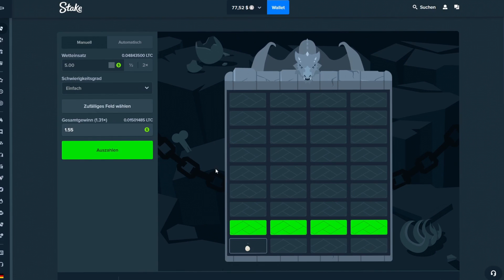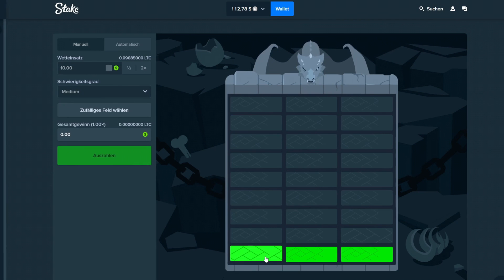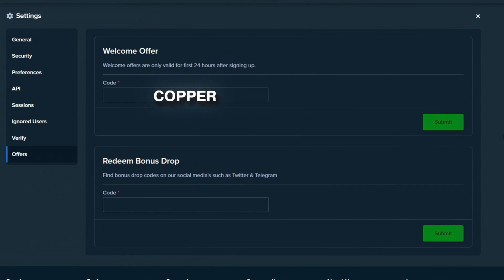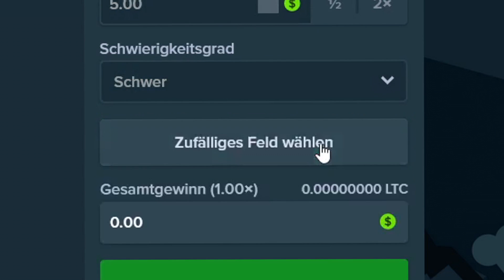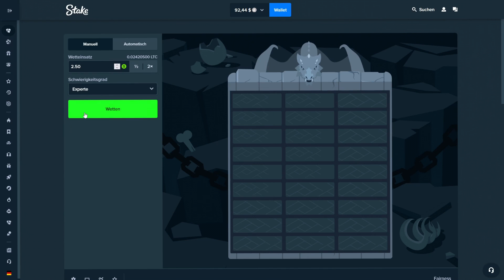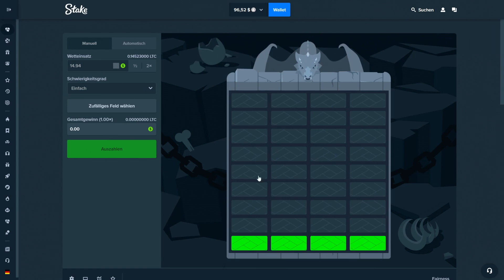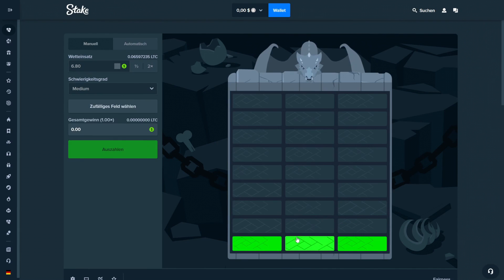So THIS happened while playing DRAGON TOWER.. (Stake)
🔥 Use code "copper" on Stake to receive access to VIP rewards